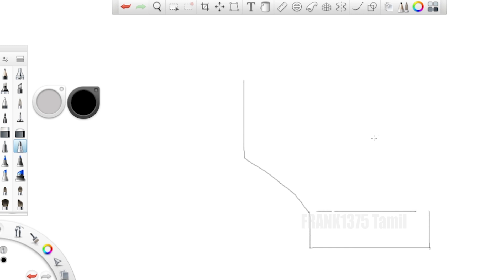Lets Sketch Some Retro & Video Games Character Epi 62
Hey Guys,

I Love Playing Video Games, as well as i Love to Do Some Sketch & Colorings, So here I'm going to Sketch Some Retro & Video Games Characters.